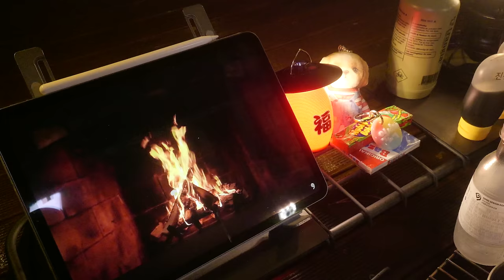[4K] 수도권 깊은 숲속 휴양림 우중 캠핑 | 소고기 쪽파 말이 | 무봉산 자연휴양림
안녕하세요 뭬야입니다.
오늘은 화성에 있는 무봉산자연휴양림을 다녀왔어요~
주말이라면 가지 않았을 휴양림 캠핑을 평일 캠핑을 하니 다닐 수 있게 되었어요.
한적하고 조용하고 너무 잘 쉬다가 왔어요
노지 오지도 좋지만 한적한 숲속 분위기는 휴양림도 충분히 끝내주네요~
자주 인사 드릴 수 있도록~
편집도 열심히 하고, 캠핑도 열심히 다녀보도록 할게요~
감사합니다. 😍

[— Filming Equipment —]
▣ Camera - [ LUMIX S52x ]
▣ Lens - [ LUMIX s16-35 ]